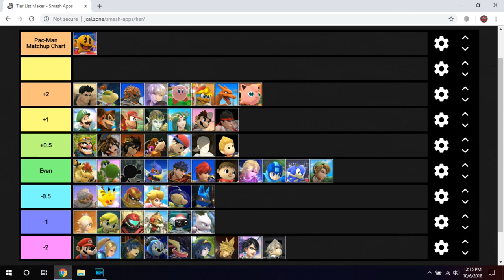My Competitive Pac-Man Matchup Chart ~ Smash 4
Happy Thanksgiving to everyone watching this in Canada!

With Smash 4 coming to an end, I wanted to share my final thoughts on Pac-Man's matchups. This video is kind of filler, since it's been a while since I've uploaded, but I have some new videos in the works that should be coming soon (hopefully later this month).

Some MU Notes:
- The reason why DK is a +1 matchup and Bowser is even is that DK's disadvantage state is a lot worse and he struggles a lot more at getting off ledge than Bowser does.
- Fox's neutral is really good and Pac can struggle to keep up sometimes, but he gets combo'd very hard by Galaxian and Pac-Man is incredibly good at shutting down his recovery with Orange and Melon.
I'll probably add more stuff here based on some of the comments.